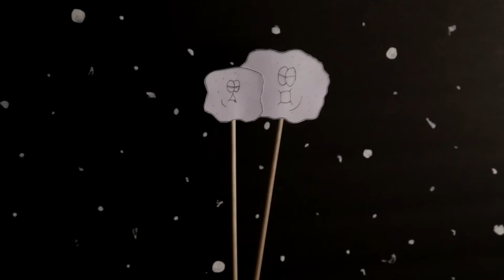The Shooting Star